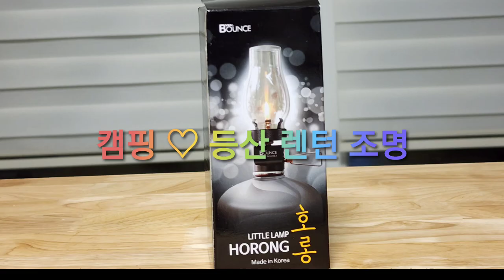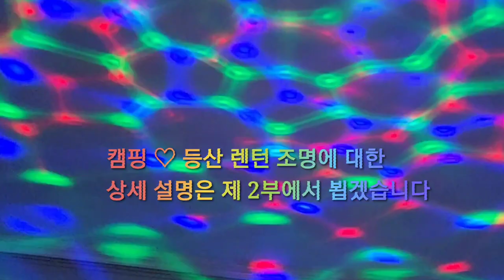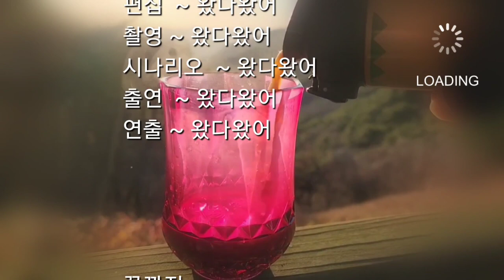[캠핑용품 ~ 감성 무드 조명]캠핑용 감성조명과 등산용 렌턴,Camping emotional lamp and climbing lantern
캠핑용품중에 오늘은 캠핑조명과 등산용 렌턴을 알아보고자 한다
캠핑의 필수품인 캠핑용 조명은 그만큼 캠핑을 하는데에 재미를 더 한다
영상에서 나오는 캠핑조명과 등산렌턴은 늘 사용하는 것이기에 편리하고 간편하며 캠핑의  감성을 더하는 조명과 렌턴이니 참조하시면 좋을 것 같아 소개해 드립니다